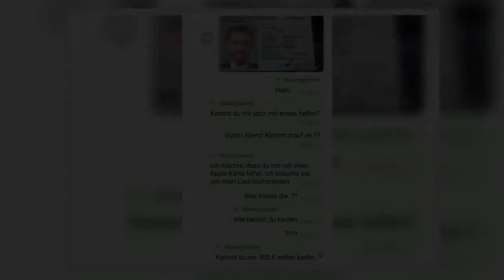IM CHAT FLOG DER SCHWINDEL AUF FRAU VERKLAGT FALSCHEN FLORIAN SILBEREISEN!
Görlitz - Wenn es zu schön ist, um wahr zu sein, dann stimmt oft tatsächlich etwas nicht: Francoise W. (62) ist schon seit Ewigkeiten Fan von Schauspieler, Moderator und Schlagerstar Florian Silbereisen (42). Als dieser sich plötzlich bei ihr meldete, gab es erst Freude, dann Verwunderung und schließlich berechtigte Skepsis. Denn in Wirklichkeit steckte ein Betrüger dahinter.